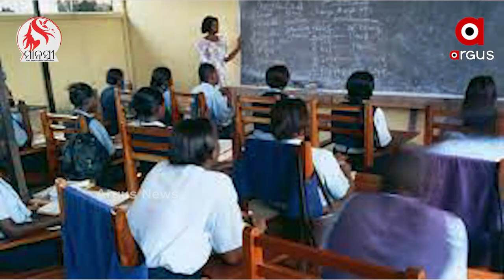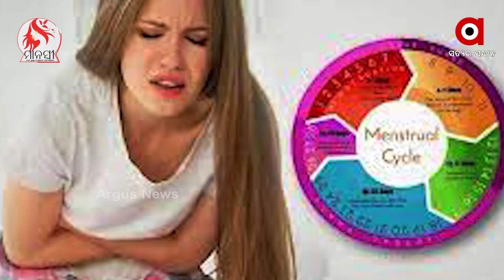ସ୍କୁଲରେ ଋତୁସ୍ରାବ ସମସ୍ୟା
ବିଦ୍ୟାଳୟରେ ପାଠ ପଢ଼ିବା ସମୟରେ ଯଦି କୌଣସି ଛାତ୍ରୀର ଋତୁସ୍ରାବ ହୋଇଥାଏ ତାହେଲେ ସେ ଶ୍ରେଣୀ ଗୃହରେ କିଛି କହିବା ପାଇଁ ଲାଜ କରେ ତେଣୁ ବର୍ତ୍ତମାନ ଲାଜ ନୁହେଁ ପରିପ୍ରକାଶ କରିବାର ସମୟ ଆସିଛି। ତେଣୁ ଏହାକୁ ୩ ମାଧ୍ୟମରେ ସଂକେତ ଦେବା ଆବଶ୍ୟକ ବୋଲି ମତ ପ୍ରକାଶ ପାଇଛି।